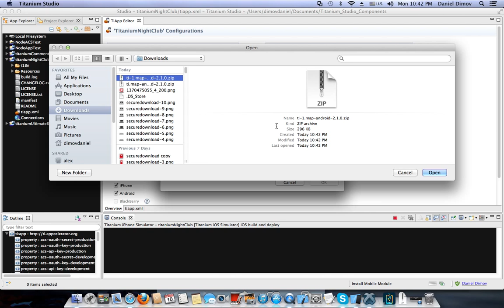Install Titanium Module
Example How to Install Map Titanium Module